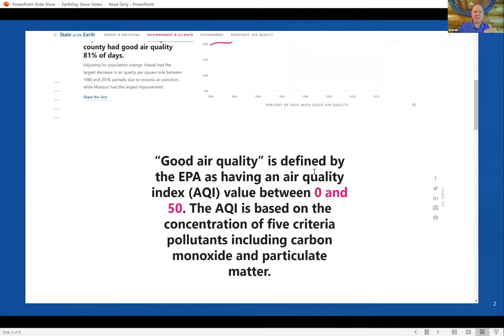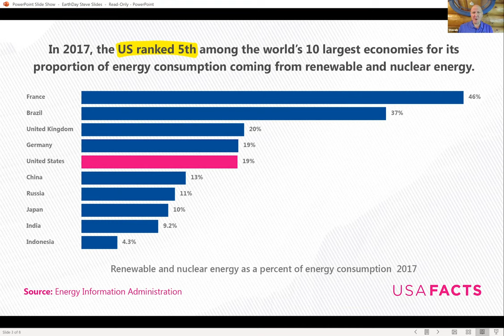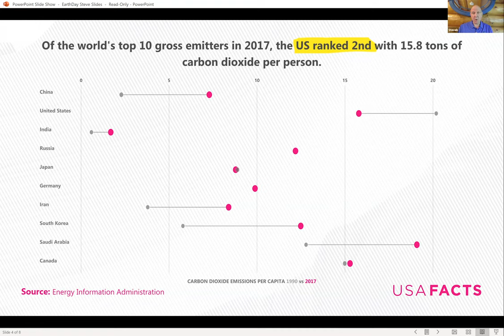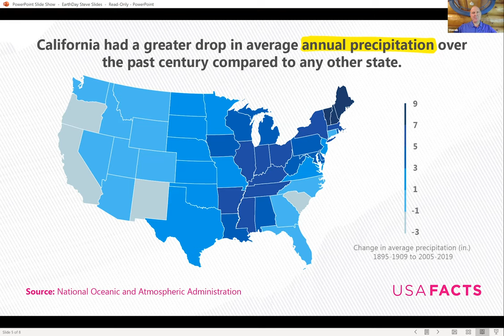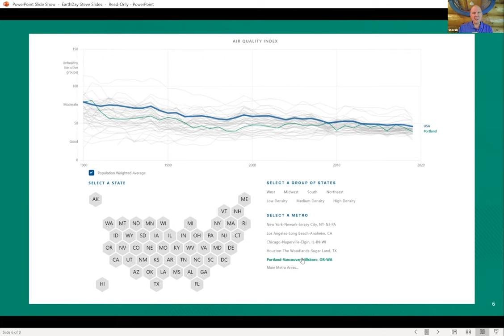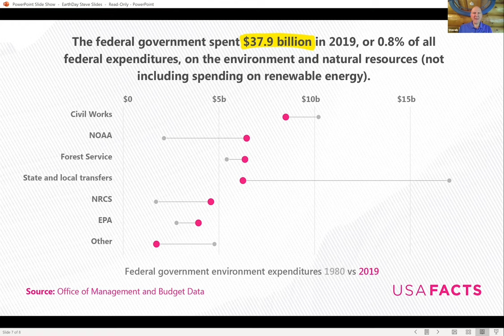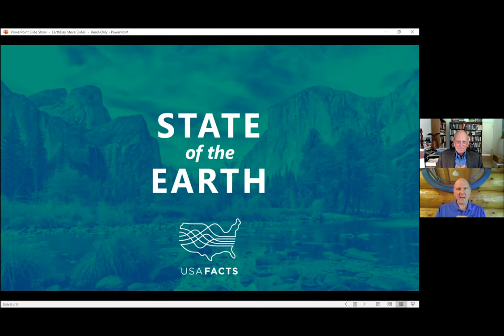State of the Earth Report with Denis Hayes and Steve Ballmer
USAFacts, a not-for-profit, nonpartisan civic initiative providing the most comprehensive and understandable single source of government data, released its USAFacts State of the Earth report and a collaboration with Earth Day Network, the global non-profit organizers of Earth Day.

The organizer of the First Earth Day and founder of Earth Day Network, Denis Hayes, discusses the report with former CEO of Microsoft and founder of USAFacts, Steve Ballmer.